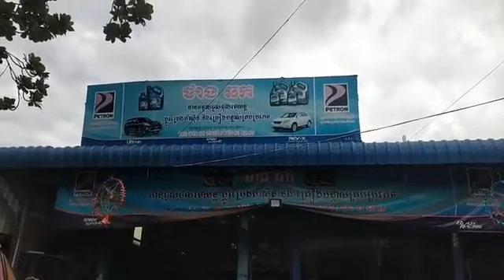មានរឿងអីចេះ?តឹងសរសៃកដាក់គ្នា ជាងឡាន ប៉ះជាមួយម្ចាស់ ពីរឿងជួសជុលម៉ាស៊ីនត្រជាក់